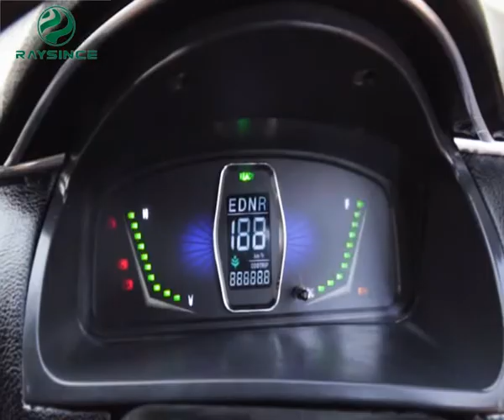Raysince RHD Electric cars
Right hand drive electric car hot sales to Nepal, Pakistan and India.
Five doors and four seats.
Lead Acid battery and Lithium batter can be choice.
Traveling Range: 120km - 300km.
With Solar panel system, battery can be chargered anywhere daytime!